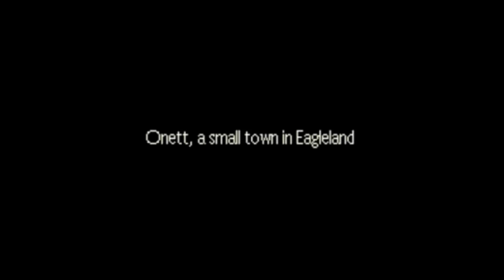Earthbound Part 1 - The Meteorite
Welcome to a special playthrough that took some time prepping but is finally here. In this Let's Play, Silver our Earthbound man will be playing through this game with Joel and God tagging along on Silver's journey through Eagleland. Hope you guys enjoy :D